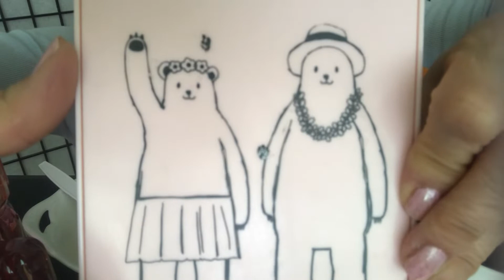Back To Healthy Food! Cream Pasta!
Creamy Pasta With Shrimp/Lobster
Kumquats, Blackberries, Fresh Veggies!